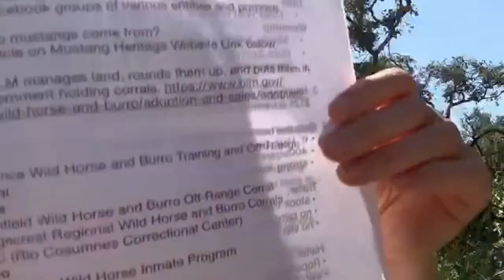How to Get a Mustang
Where do you get mustangs in the United States?
      • TIP Trainer
      • Mustang Makeover, either as a trainer or an auction attendee.
      • Prison Training Programs
      • Many facebook groups of various entities and purpose

2.   Where Do mustangs come from?
Basically, BLM manages land, rounds them up, and puts them in federal government holding corrals. Here is a link to information about wild horse & burro gathers

3. How much do they cost?
    $125 adoption fee and $25 for sale authority.

4. Requirements for housing and adopting.
     • 6’ high fence
     • 400 square feet, 20'x20'
     • Strong fencing material

     Trailer:
      • Stock trailer
      • No ramp
      • No slip flooring

      Halter:
      • Rope halter & lead rope with no snap

5. Questions to consider when looking to pick out a mustang at the holding facility (not sure if this applies now, but when things go back to “normal” and facilities are open to the public).

Is he dominant? Scared more than others? Hides behind all the others? Submissive? Scares easily? Age? Gender? Is he is friendly to people just by walking up to the corrals.
Conformation: straight legs and long neck.
History: What HMA characteristics & how long in holding (born there?) or just gelded?

NEXT STEAM: Wednesday @4pm PST
Prepare for next stream content in building a Paracord bridle.
• 550 Paracord
• Fids (lacing needle)